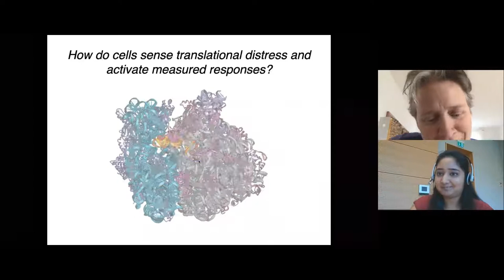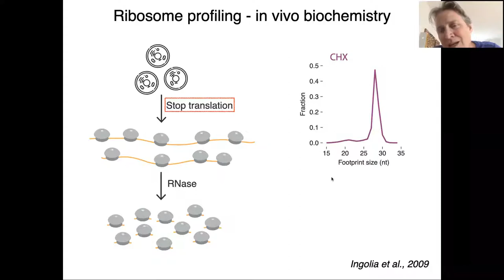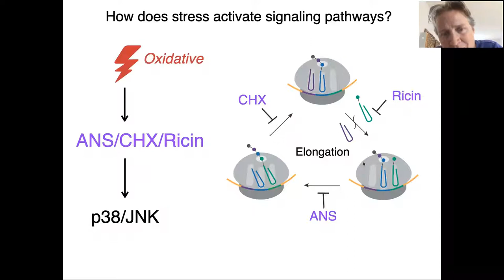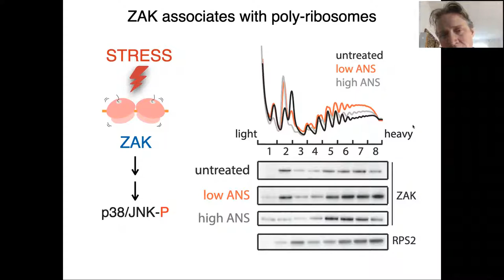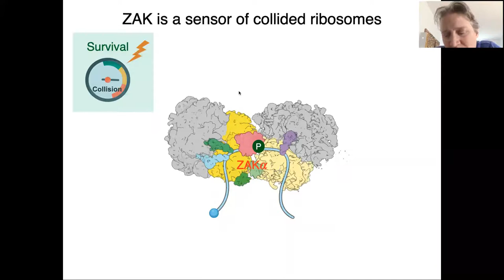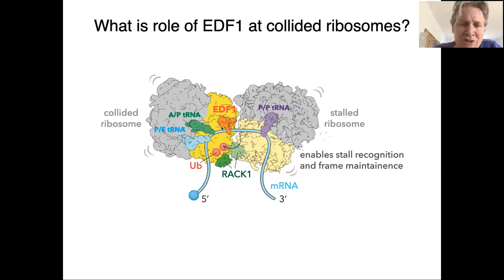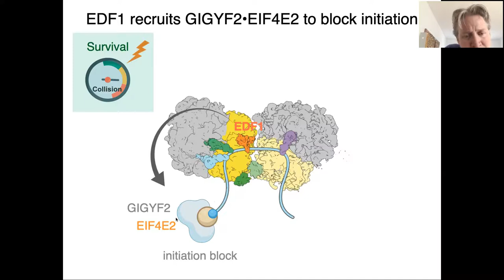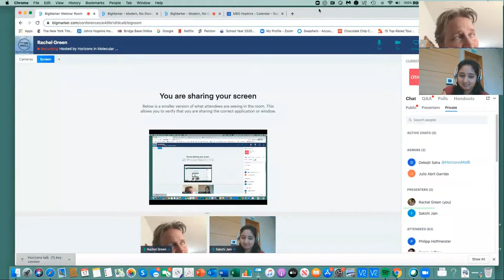Rachel Green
17th Horizons in Molecular Biology